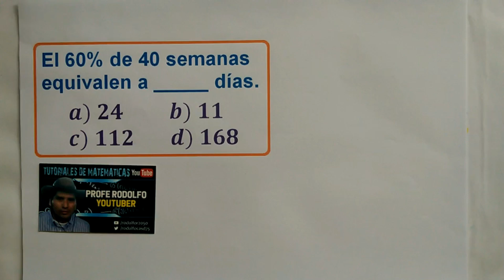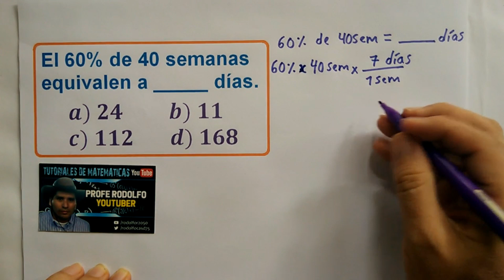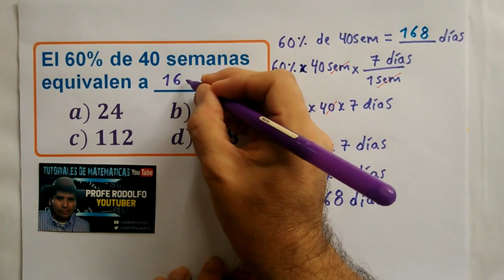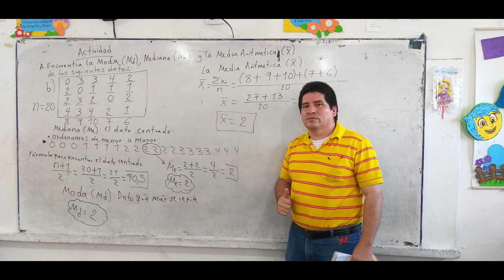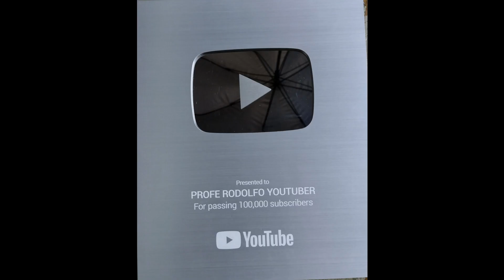Problema con porcentaje. El 60% de 40 semanas equivalen a _____ días.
El 60% de 40 semanas
equivalen a _____ días.